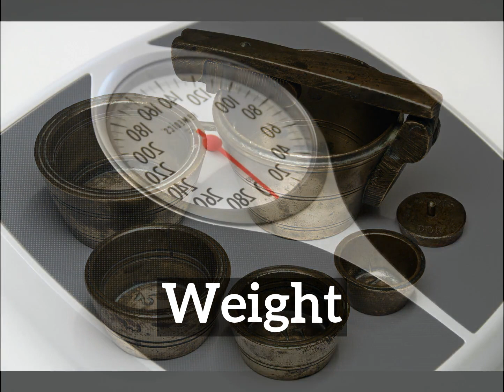What is Weight? | How Does Weight Look? | How to Say Weight in English?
Learn how to pronounce weight with Imago Spectrum.

Imago Spectrum allows you to easily memorize common English words and phrases by joining visual and auditory learning environments into a short video. Focus on the images and repeat weight several times for best retention results.

In this video we are speaking the word, "weight". Do take note of how weight is spelled.